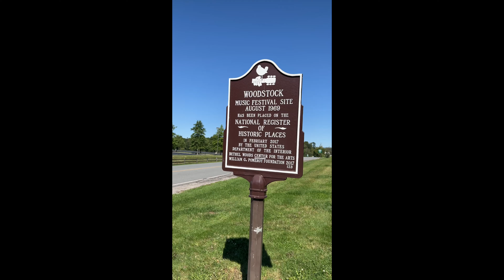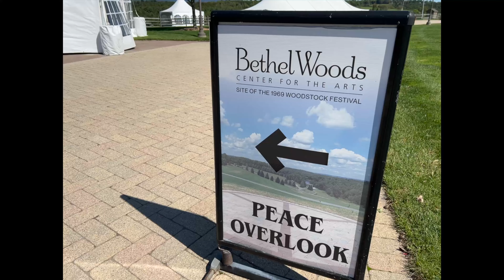Woodstock 1969 & 2022 - By the time we got to Woodstock Again, 53 years later by Motorcycle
[Episode 3] Day 4, Woodstock 1969 & 2022 - By the time we got to Woodstock Again, 53 years later by Motorcycle

Traveling back 53 years to Bethel, NY and the site of Woodstock 1969. I was 1 1/2 years old and attended Woodstock 1969. Now 53 years later I'm on the motorcycle traveling to the place where 500,000+, yes that's right, a half a million strong gathered in 1969 for 3 days of peace & music, and the sounds of a generation.

From Woodstock I rode through the Catskills before crossing the Hudson River again for a night in Rhinebeck, NY to grab some candy, where Negan of The Walking Dead and Ant Man have a candy store. Jeffrey Dean Morgan and Paul Rudd & his wife own Samuel's a Sweet Shop there.

A Motorcycle Journey to the Adirondacks from Florida - Exploring Upstate New York - Hudson Valley, Catskills, Lakes, Mountains, and the open road.

From Florida, aboard the Auto Train with the motorcycle to Virginia, and a path that would take me north in the direction of the Adirondacks. Gettysburg history and then the road north to New York. To pass by the site of the Woodstock Music Festival of 1969, where baby "me" attended some 53 years ago, and then meandering my way to lakes and mountains, and of places unknown. That was the plan. Once again, there were no commitments after boarding the train, and while there was a vision of possible routes and places to explore, I was guaranteed to be in the moment and open to the possibilities.

From Hawk's Nest high above the Delaware River on New York State scenic route 97, I made my to the Hudson Valley, the Hudson Highlands and a brief exploration of the Catskills. With a stop in Rhinebeck to grab some candy at a famous candy store, I then made my way north to Lake George via Saratoga Springs. After a couple nights in Lake George and exploring the area, I went deeper north into the Adirondacks, past lakes, through the rain, and arrived in Lake Placid.

Running from the rain I went in search of the sun and some elevations, south to Shenandoah National Park and Skyline Drive in Virginia. Past Virginia Vineyards and hitching a ride on the Auto Train for an overnight back to Florida, this 12 day mini-adventure concluded. It was a great opportunity to explore Upstate New York, the Adirondacks, and towns along the way, but mainly it was about twisting the throttle and yoga on the motorcycle.

Video Contents
00:00 - Episode Intro
00:23 - Day 4 - Woodstock 53 Years Later
07:35 - Rhinebeck, NY
Day 4 – Woodstock
Fishkill, NY to Rhinebeck, NY with a stop at the site of Woodstock 1969
189 Miles